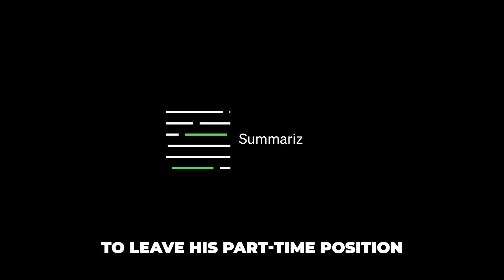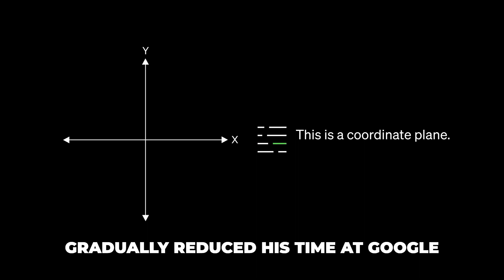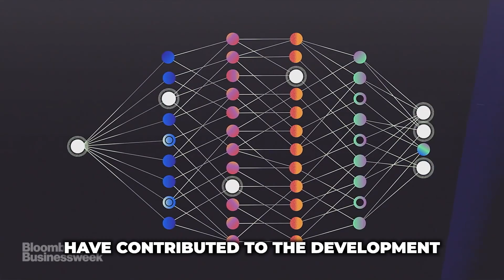Geoffrey Hinton "A.I. Godfather" Quits Google & Exposes A.I.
In today’s tech news, Geoffrey Hinton, a highly respected figure in the field of AI, has left his part-time position at Google to focus on warning the world about the potential threats of AI. He believes that these threats are closer than previously thought and has expressed concerns about job displacement and the manipulation of digital content. Hinton's departure is seen as a significant loss for Google Brain, and his research contributions have played a crucial role in advancing deep learning and AI technologies.
This YouTube channel covers the latest updates and breaking stories from the tech industry, with a focus on smartphones, laptops, software, and gadgets. Our team offers in-depth analysis and reviews to help you stay informed about new products and developments.